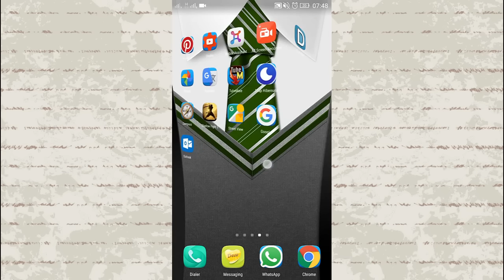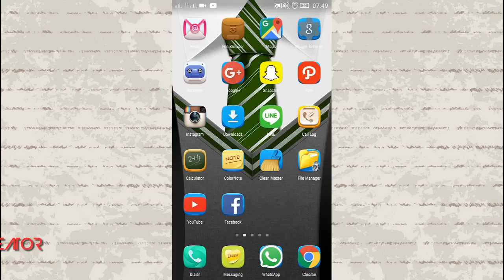How to download photo from Facebook | Mobile App (Android & Iphone)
Facebook is an online social networking service. You can connect with friends, family and other people you know with Facebook app. It's very easy ! Follow this simple video to download photo / image from Facebook mobile app.